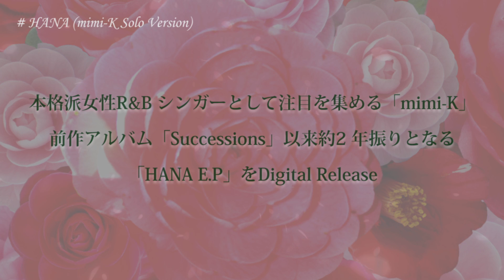[Official] mimiK "HANA - EP" Trailer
ゴスペル出身、本格派R&Bシンガーmimi-K 最新デジタルEP完成。

男性R&B シンガー屈指の硬派なシンガー「YORK」をフィーチャリングに迎えたリード曲「HANA feat.YORK」は、寒い冬から春へ、雪解け水に芽生えた力強い草木が花を咲かせていく描写を恋愛の心情に重ね、「YORK」の雄々しい歌声と「mimi-K」のソウルフルはヴォーカルがベスト・マッチした秀逸な仕上がり！

mimi-K
Brand New Digital EP
"HANA - EP"

01. HANA feat.YORK
02. THINK OF YOU
03. AKARI
04. HANA (mimi-K Solo Version)